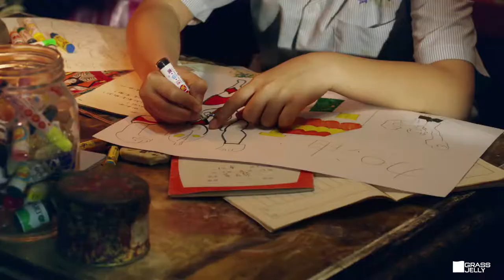MV | 五月天 少年他的奇幻漂流 - MAYDAY Life Of Planet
Director：Muh Chen 陳奕仁
Production House：Grass Jelly Studio 仙草影像

Client：B’in Music 相信音樂

Composer：Stone 石頭
Lyrics：Ashin 阿信
Arranger：Mayday 五月天 / Elisa Lin 林依霖
Film Score：Mayday 五月天
Co-Film Score (Opening Title Theme)：Zhi Hui Wu 吳智暉

Artist Manager：Jenny Hung 洪慧真 (小肉包)
Vice Manager：Joe Yeh 葉容希
Management Executive：Bomb Hsueh 薛秋邦 / Greg Liao 廖偉竣
Manager Assistant：Chi Wan Hung 洪琬棋 / Una Zheng 鄭雅瀞
Marketing Planner：River Chou 周靆弟
Executive Planner：Pkn Hsu 徐南豪
Translator：Yu Chan Kao 高譽展
Asia Matters Dpt. Director： Ryo Lo 羅婉菁

Makeup：Ado 杜國璋 / Cynthia Du 杜佳蓉
Hairstyle：Gary Li 李宗諺 / Wayne Shen 沈傳惟@O+ Studio
Stylist：Paul Tsao 曹偉康 / Tiffany Lin 林欣潔 / Guan Yi Yu 余冠儀

Production DEPT.：
Production House：GrassJellyStudio 仙草影像
Director：Muh Chen 陳奕仁
Assistant Director： Showy Lin 林修毅 / Tsui Fang Chang 張翠芳
Director’s Assistant：Xiao Chi Lin 林曉娸 / Rita Chen 陳湘喬

Producer：Olan Huang 黑輪 (黃建樺)
Location Manager：Chien Tai 江建泰 / Ming Chun Hsiao 蕭銘峻
Production Crew：Han Yuan Lin 林漢元 / Yen Hao Chen 陳彥豪 / You Cheng Huang 黃宥誠

D.P.：Sheng Siang Fan 范勝翔
Camera B Dop：Ju Sung Li 李如松
Camera C Dop：Dantol Peng 彭文星
1st Asst. Camera：Pin Ni 倪彬
Assistant of Camera B C：Chien Min Chang 張謙旻

Gaffer：Guo Cheng Hong 洪國城
Lighting Technician：
Mo Shuai Li 李模帥 / Jiuan Yuan Wang 王雋元 / Yu Kuang Chen 陳禹光 / Wen Hsiang Lin 林文祥�

Gee Art Design Studio 雞設士工作室
Art Director：Chicken Rice 雞肉飯（蕭仁傑）
Set Decorator: Si Hong Chen 陳熹弘 / Cheng En Chang 張誠恩
Concept Illustrator & Setting Assistant: Meerkat Chou 周庭羽 / Betty Yeh 葉容蓉

Best Boy Grip：
Mau Rung Chen 陳茂榮 / Jia Jie Li 李佳杰 / Yen Ting Lu 呂彥霆 / Wei Cheng Chen 陳威誠
Chun Jen Hu 胡竣仁 / Tzuo Cheng Wen 溫左丞 / Tzu Hao Tsao 曹子浩

Special Props：
STAYREAL 銳耳創作 / Zhan Yi fine arts. Co., ltd. 展翌美術 / Cheng Yu Space Art 澄宇空間
JUX ART 聚象美術 / Ping-ping Art Studio 拼拼藝術工作室

Style DEPT. ：
Actor's Stylist：Yiko Lee 李懿格
Makeup & Hairstyle：Nicky Yu 於谷欽

Talent DEPT.
Casting Director：Ya Ching Chang 張雅晴
Assistant of Casting ：Chia Yu Zhan 花枝

Main Actor：Fei Hsieh 謝飛
Actor：
Dylan Lin 林宥綸 / Li You Zhang 張立佑 / Li Sheng Zhang 張立生 / Fu Chiun Li 李富群
Li Fu Guo 郭力夫 / Chang Shih Hung 洪章世 / Ming Yu Yang 楊明裕 / Hui Chih Yeh 葉蕙芝
Jui Chi Wen 溫瑞琪 / Ya Wen Lin 林雅雯

Studio / Lighting：Hong Chen Film Studio 鴻臣片場 / 金三本實業有限公司

Camera Rental：
Taipei DI Cinema 宏達數位影業有限公司
Leader Asia Pacific Creativity Center 利達數位影音科技股份有限公司
He Kuan Equipment Co. Ltd. 和寬攝影器材有限公司

Support Equipment：GRIP TRIX-Taiwan Taipei 懿生影業有限公司

Transportationt：五福將工作室
Traffic Auxiliary：Min Feng Hsu 徐敏峰 / Chiao Min Chang 張巧敏 / Wei He Jan 展維和 / Fu Chang Du 杜福昌

Design & Animation： Grass Jelly Studio 仙草影像
Executive Producer：Iris Liao 廖梓雯
Project Manager：Ekijo Lai 賴奕如
Financial Manager：Lulu Chen 陳奕如

CG & Compositing Lead：Greg Miao 苗天雨

Story：
Greg Miao 苗天雨
Both Li 李季軒

Storyboard：
Both Li 李季軒
Yu Shuo Leung 梁育碩

3D Animator：
Janet Wang 王玨凝

3D Animator‘s Assistant：
Youzi Su 蘇袖惠

FX：
Han Lin 林伯瀚
Yu Hsuan Huang 黃于瑄
Wilson Chen 陳信翰

Compositing：
Weiting Chen 陳威廷
Wen Ting Li 李文婷
Nigel Huang 黃勗

Compositor‘s Assistant：
Gobao Lin 林佳儀
Eason Chen 陳家和
Ching Chi 冀擎

Colorist：
Greg Miao 苗天雨
Weiting Chen 陳威廷

Special Thanks：
台北市政府警察局
台北市政府交通局
台北市政府文化局
台北市政府工務局新建工程
台北市政府勞動局
台北市交通管制工程處
台北市停車管制工程處
台北市公共運輸處
台北市政府警察局交通警察大隊
台北市警察局信義分局交通組
台北市警察局士林分局交通組
台北市警察局北投分局交通組
台北市義勇警察大隊
台北市電影委員會 製片經理 謝慧雯
台北市電影委員會 製片副理 林柏均
猴子軍團設計開發有限公司
台灣中油股份有限公司
FOOSHION SKY FESTIVAL 食尚策宴
ATT 4 FUN
明興雜貨店
南機場公寓第三期

TOYOTA TAIWAN 台灣和泰汽車股份有限公司

2017.05